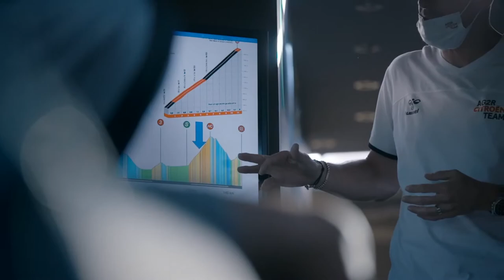No coração dos valores da AG2R CITROËN TEAM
Para a reta final do Tour de France, conheça a equipe! Sinta como o esforço coletivo e a contribuição de cada membro estão no cerne dos valores da AG2R CITROËN TEAM.